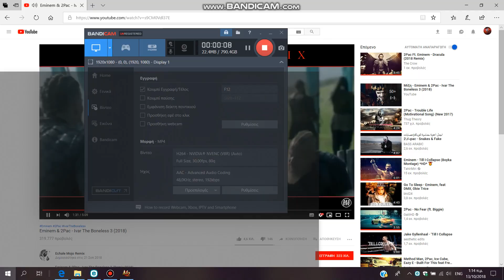metin2.gr xBoyka euxete kalo neo etos me poli ksilo .!! ( 2019 ) 107 j 114 lvl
Μαγκία να είσαι 15-20 λβλ πιο χαμηλά τους και να πέφτουν σαν μπάλες .. this is xBoyka